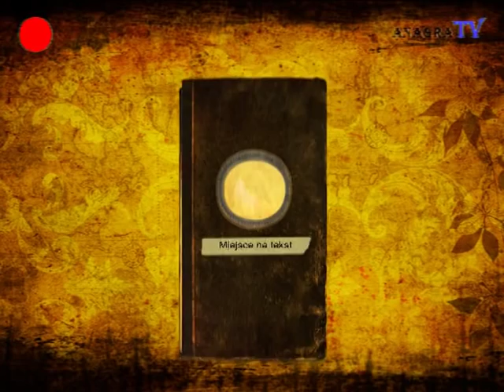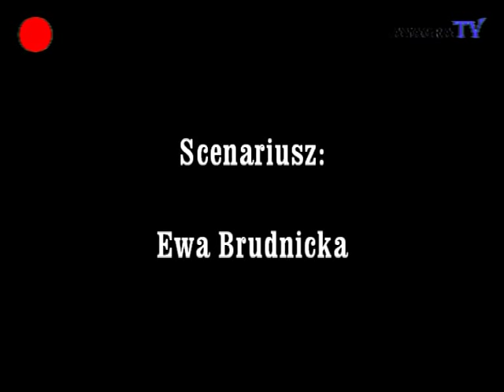Pierwszy Odcinek - KLANAGRA!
Pierwszy odcinek serialu KLANAGRA!